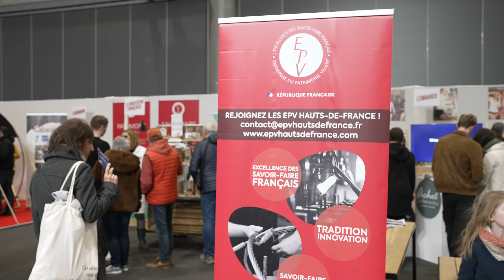Salon Made in Hauts-de-France 2022